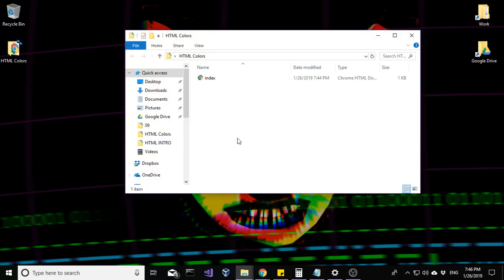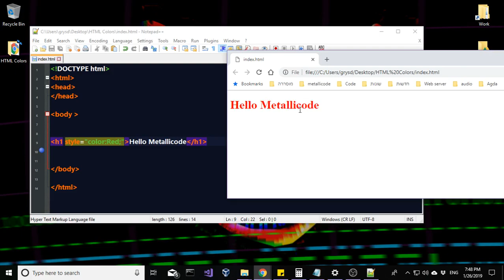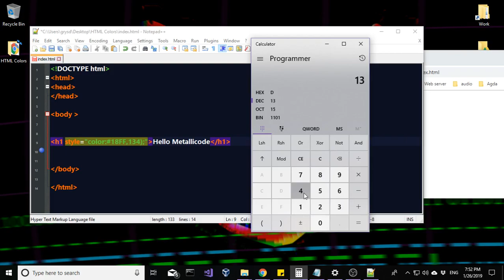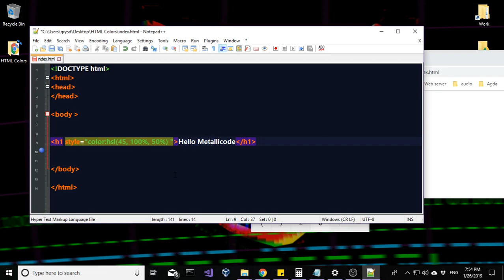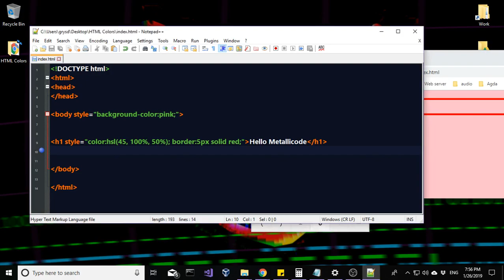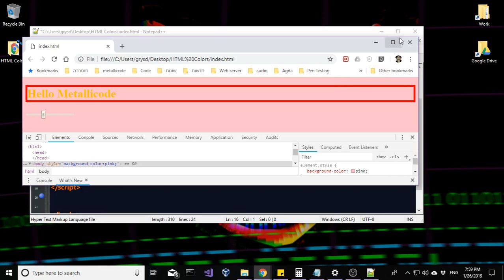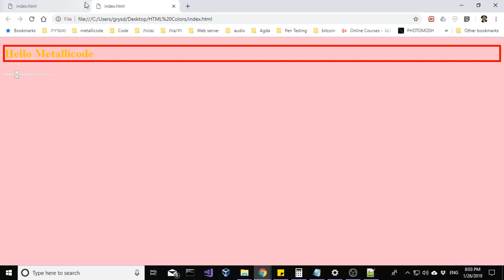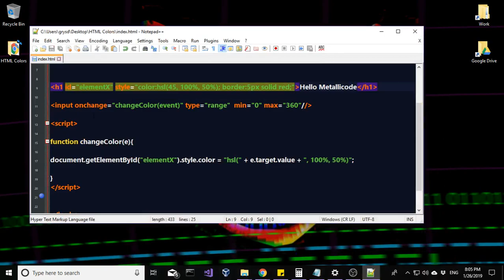קורס HTML - צבעים (colors)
צבעים זה עולם ומלואו, הפעם נראה איך מגדירים צבעים לטקסט שלנו ולרקע, ובאיזה צורות אפשר להגדיר את ערך הצבע אותו אנחנו רוצים.
** בונוס מיוחד לתלמידים החרוצים, שימוש בסלידר לשינוי צבע הפונט!

למי שיכול, נהנה מהתוכן ורוצה לעזור לי קצת ולתמוך בערוץ הזה, מטאליקוד בפייפאל:

welcome to my HTML 5 playlist! we will learn the basics of HTML 5  in a "creative first" agenda - for all you non programmers out there!